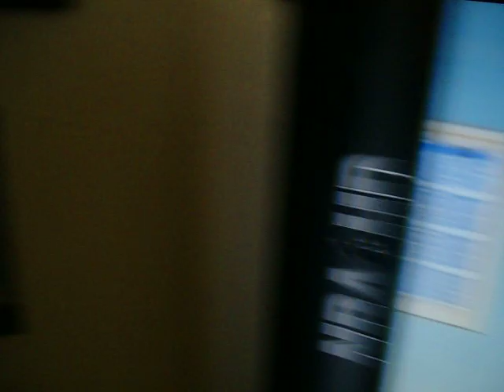Kwame Brown Drafted (2001 NBA Draft)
The biggest garbage to ever grace the NBA hardwood. MJ's terrible executive decisions on full display. couldn't find this anywhere so i video taped it on nba tv.

Thanks to Kwame though the Lakers got Gasol and brought 2 more titles to LA! legit.

property of NBA